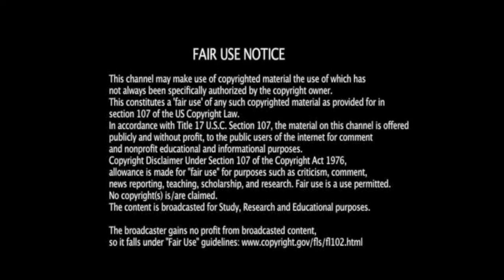UCCW Main Event Episode 14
Welcome to the UCCW Main Event Episode 14, live at Washington DC in Capital One Arena.  This was taped after Warzone (S02 E15) went off aired when Wraith defeated Dominator in a Hardcore Rules match.  After the match, Austin Juhasz attacked Wraith to deliver the warning towards the Phantom Blood, and remains in the ring as he was scheduled to compete in the match against Captain Spaulding (Member of the Phantom Blood).  Enjoy the show.

~ Match Card ~

Austin Juhasz vs. Captain Spaulding

Gohan vs. Psycho Mantis

JOIN the Video Game Wrestling Network to check out the latest news from your favorite CAW Leagues